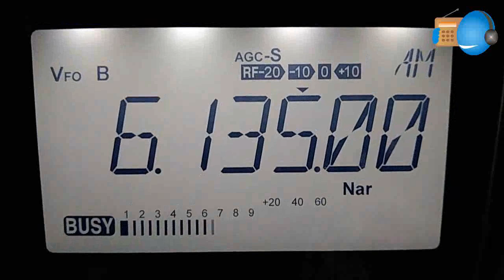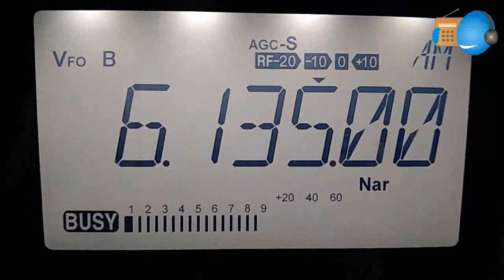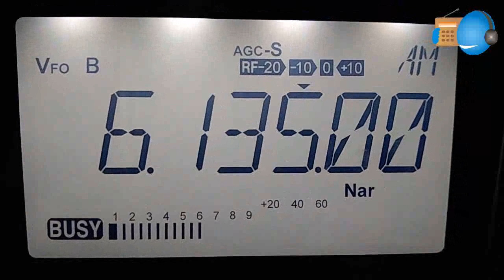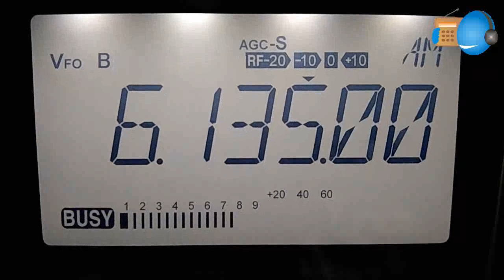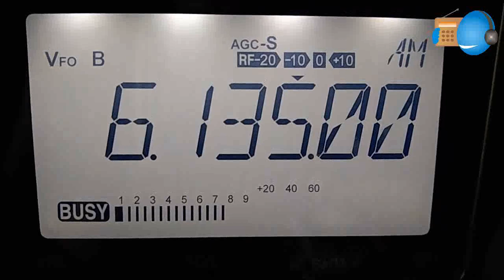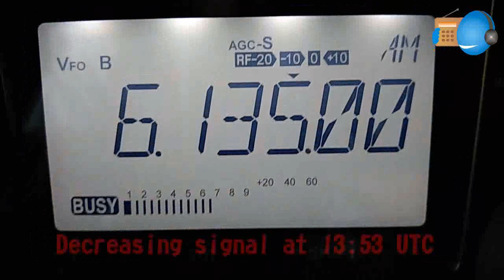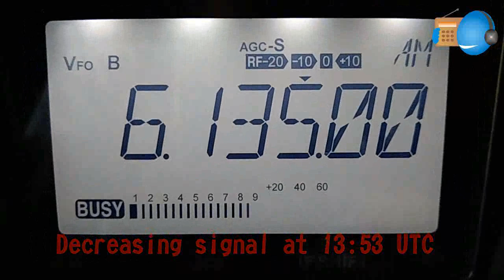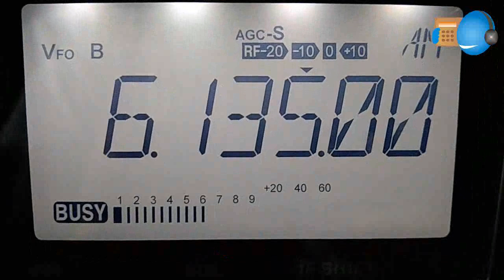Radio Madagasikara 6135 kHz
Please read the description for more details = Favor de leer la descripción para más detalles:

Reception in Mexico of R. Madagasikara (Language Malagasy) in frequency 6135 kHz shortwave, this signal  comes from  Antananarivo in Madagascar with 30 kw power.  Time13:25-13:53 UTC, Date: September 27, 2020.
Recepción en México de R. Madagasikara (en idioma malgache) en la frecuencia de los 6135 kHz onda  corta, esta señal viene desde Antananarivo en Madagascar con una potencia de 30 kw.  Hora: 13:25-13:53 UTC, Fecha: September 27, 2020.

Note:  I hope that other colleagues report it, as its emissions are irregular, according to the publication "Africa on MW & SW" by The British DX Club.
Nota: Espero que otros colegas la reporten, ya que su emisiones son irregulares, según la publicación "Africa on MW & SW" de The British DX Club

"Radio Madagasikara - Radio Nacional Malagasy (RNM) is the state-run broadcasting service in Madagascar. It operates on mediumwave, shortwave and FM. All private broadcasting in Madagascar is on FM only. RNM shortwave transmissions appear to be less reliable than they were years ago, but Radio Madagasikara has been heard irregularly on both 5010 and 6135 kHz in recent times, sometimes in parallel".
"Radio Madagasikara - Radio Nacional Malagasy (RNM) es el servicio de radiodifusión estatal de Madagascar. Opera en onda media, onda corta y FM. Todas las transmisiones privadas en Madagascar son solo en FM. Onda corta RNM. Las transmisiones parecen ser menos confiables que hace años, pero Radio Madagasikara se ha escuchado de manera irregular en tanto 5010 como 6135 kHz en los últimos tiempos, a veces en paralelo.

📻: Alinco DX-R8T
📡: T2FD homebrew/casera
Locator: 21° 26' 54'' N-98° 51' 58'' W
Grid: EL01nk

73 and Thanks for your watching!
73 y ¡Gracias por visitar el canal!

Mr. Magdiel Cruz, XE1007SWL.